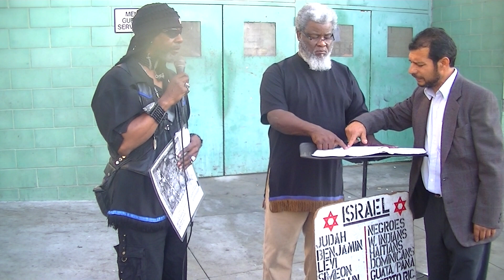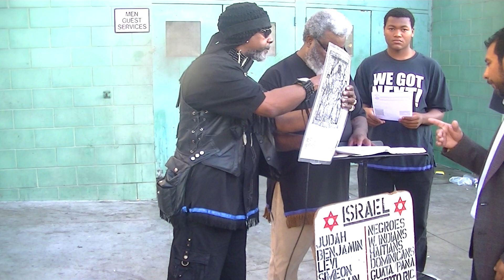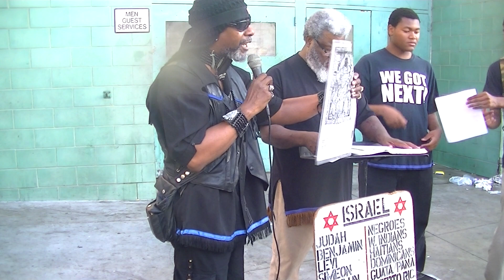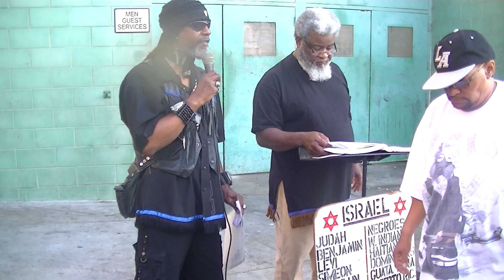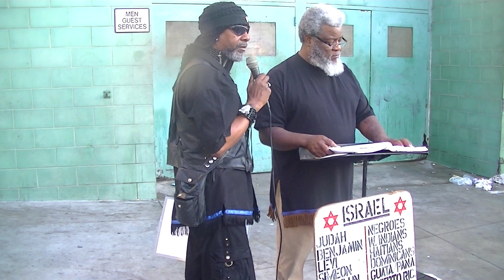SKID ROW PRIEST THAAHWAM AND CHAZAQYATHAR # 2